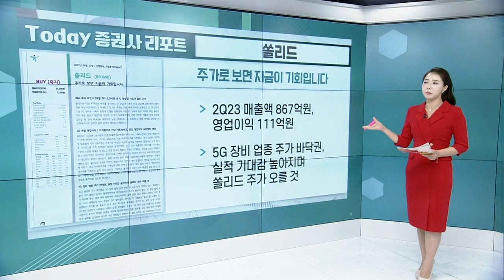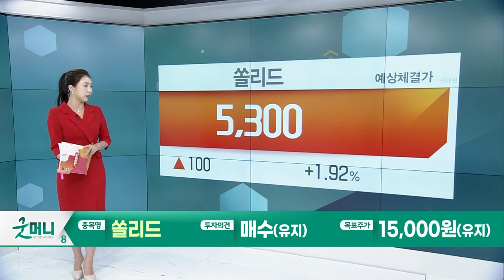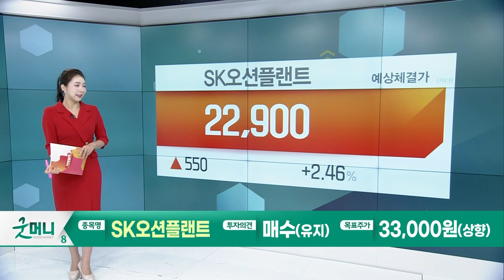쏠리드... 주가로 보면 지금이 기회입니다 / SK오션플랜트... 기대 이상의 성과가 나타나는 중_Today 증권사 리포트 (20230817)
쏠리드(050890): 주가로 보면 지금이 기회입니다
- 2Q23 매출액 867억원, 영업이익 111억원
- 5G 장비 업종 주가 바닥권, 실적 기대감 높아지며 주가 오를 것

SK오션플랜트(100090): 기대 이상의 성과가 나타나는 중
- 2Q23 매출액 2,579억원, 영업이익 301억원
- 하반기부터 본격화될 수주와 생산능력 보강에 주목